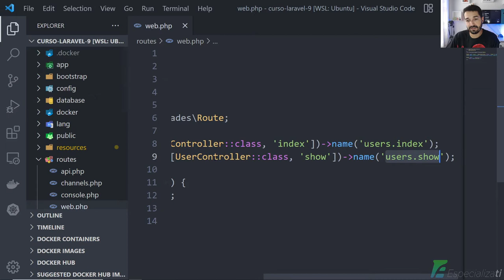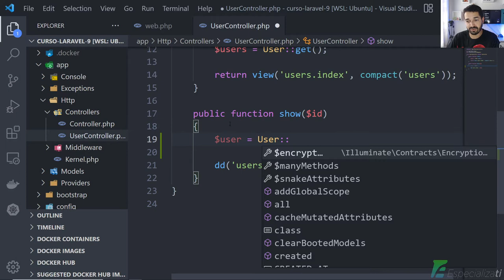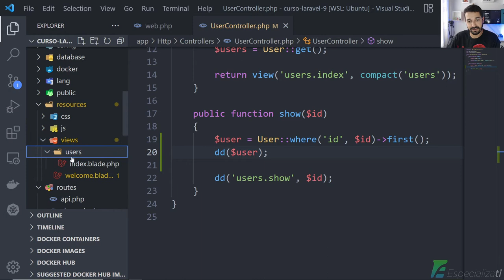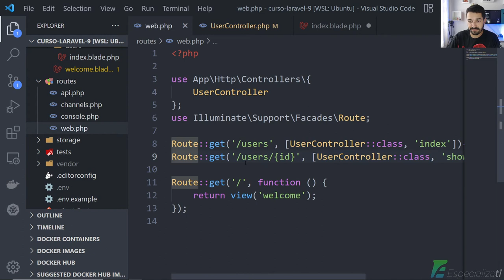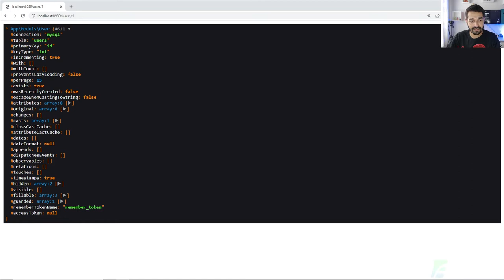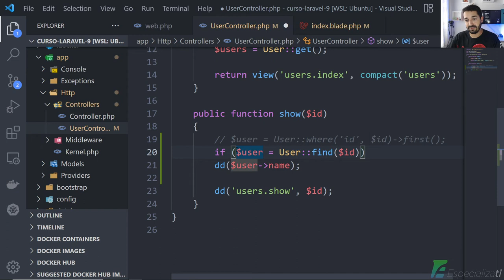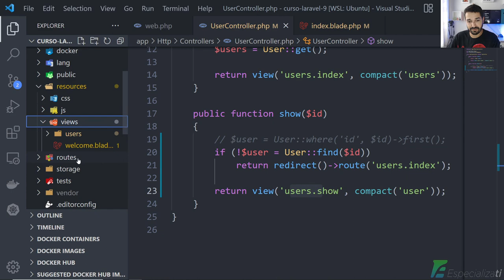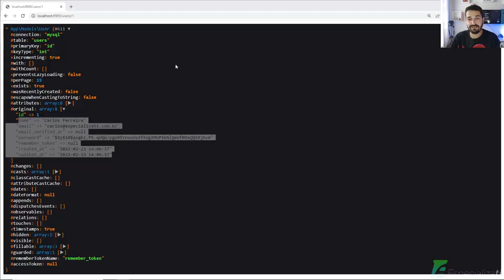11 - Listar Registro do Banco com o Laravel